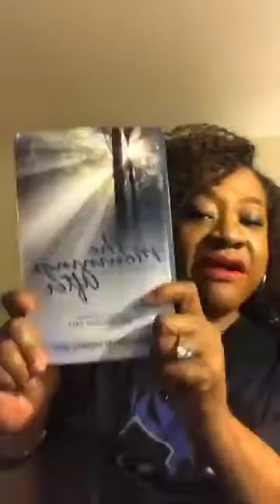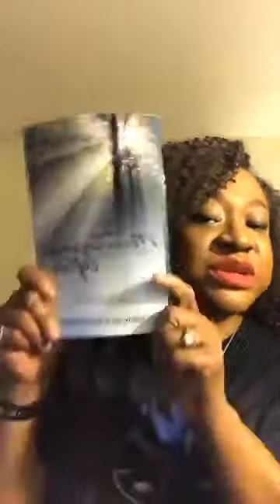Dr. Tuesday | 4th Watch POWER Prayer and Teaching | Turn...Pursue | 1 Samuel 30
Join Dr. Tuesday at 5am on Tuesday mornings for 4th Watch POWER Prayer and Prophetic Teaching Live on her FB You will not be disappointed. You will be encouraged and enlighten as the revelation, prophetic gift and truth of God is spoken through His servant and her realtalk ministry through the teaching of God's Word!
Dr. Tuesday's Channel provides DrTuesdayTidbits spiritual, inspirational and motivational snippets and life and relationship coaching to encourage you and help move you and your life, relationships, business, vision, and purpose forward.

For this cause, Christ came and died for you; filled with and wrapped in love (God) to set free, make whole, and give all those who believe in Him everlasting life and purpose in and for their life.  Choose Christ today!  Live life on, with, and for the purpose to which HE formed you!

DrTuesday is an Ordained Minister and Elder, Certified Trainer and Life and Relationship Coach, Consultant, Media Personality, International Speaker, and Author.

View more of Dr. Tuesday's Tidbits on her Blog RelationshipsRule @ https:/drtuesdaytidbits.blogspot.com

★ FACEBOOK, TWITTER, PERISCOPE, INSTAGRAM, GOOGLE+: @drtuesdaytate